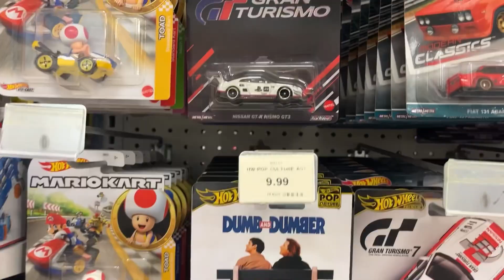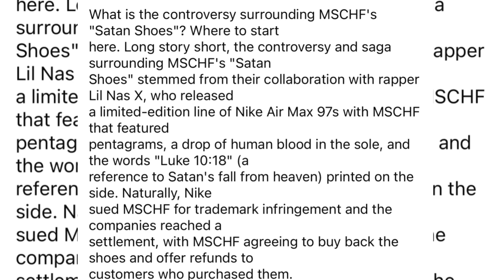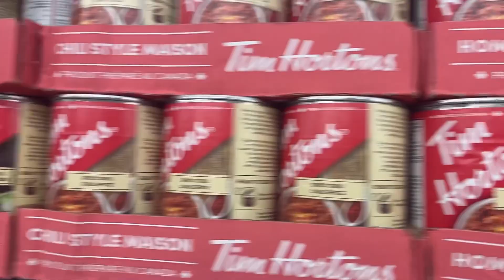The New MSCHF Mattel Creations Collab? Also, Impromptu Toy Hunt!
Retro Maniacs!

So you guys all know how I am pretty picky about the smaller scale hot wheels stuff now because I like collecting stuff that is a little bit more rare and the new stuff that they are pumping out , well, let’s see it has to be pretty cool for me to want one……..
That’s where MSCHF and this awesome new 1/64 collaboration with Hotwheels/Mattel Creations comes in! This thing really caught my eye and it’s detailed out the Wazoo! Also an interesting back story about this company and their ￼ involvement in a Satanic pair of Nikes? We will get into that!

We will also on top of discussing this car go on a spur of the moment toy hunt! I am always preaching to check Toys “R” Us anytime you pass by one because they don’t have set stock times…… this video is a perfect example of the reason why I say stop every time you see that store and always check!

Anyhow guys, I hope you enjoy it. Just wanted to chat with you guys a little bit about this collaboration that’s coming out and say hello.!!!

And don’t forget guys! Retro Collectibles T Shirts are still available! Let’s gets the logo flying in some other countries too!